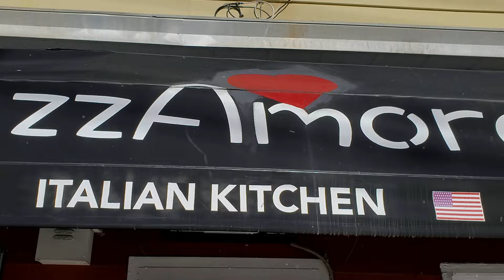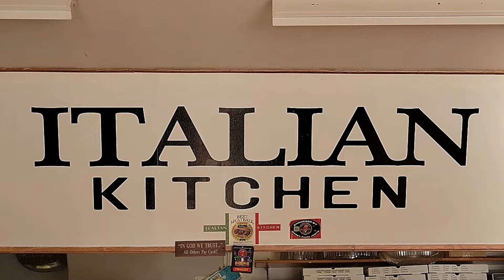WHO'S GOT THE BEST BALLS!!!! feat. Johnny Speciale aka: Joe Spesci of pizzAmore PIZZABOWL IV PROMO!!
Your new favorite source for 𝐑𝐄𝐀𝐂𝐓𝐈𝐎𝐍𝐒 has arrived🔥⁣
⁣From the latest movie trailers, @netflix shows, music, pop culture, and more. ⁣
⁣We discuss it all here. ⁣